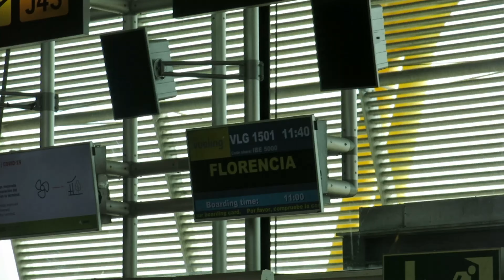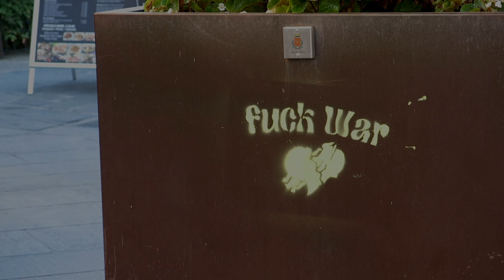a summer in Italy